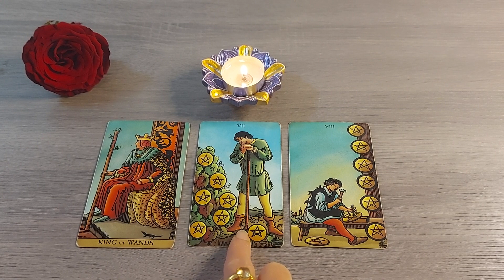✨️3 Unexpected Surprises are Coming❣️♾️🔱@TheHighPriestess1111